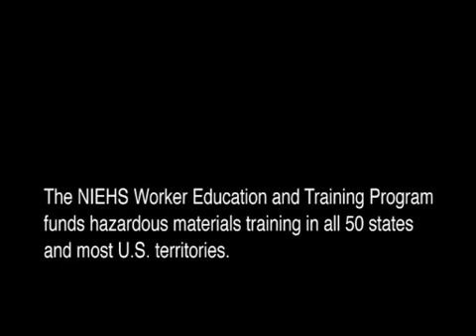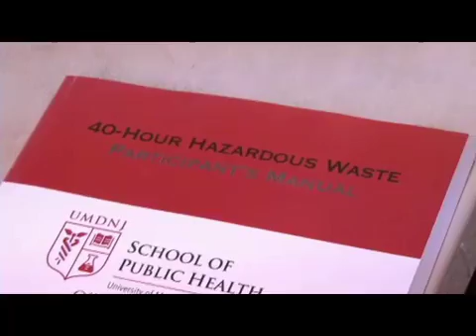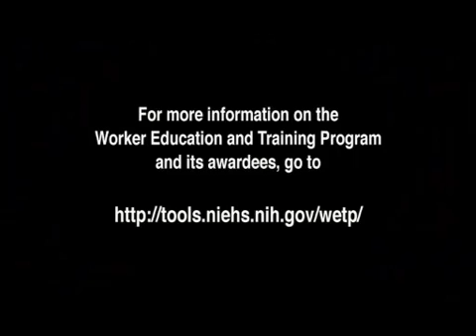Hazardous materials Worker Training and Jobs ARRA Successes 2011 WETP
This video, NIEHS Worker Education and Training Program Recovery Act Successes, highlights the NIEHS Worker Education and Training Program (WETP) and a number of the WETP programs funded with the American Recovery and Reinvestment Act funds it received.  Each year, hazardous waste and emergency response personnel face dangerous exposures. In 2008 alone, the U.S. Bureau of Labor Statistics reported 89 worker deaths and approximately 5.5 recordable injuries per 100 full time workers in the Waste/Hazardous Materials Industry. In addition, many of the emerging green jobs in weatherization and retro-fitting involve work with hazardous material, waste, construction and deconstruction. To prevent injury, illness, and public exposures from hazardous materials, especially in the underserved, minority and lower wage workforce, targeted, job-specific training is paramount.  NIEHS Recovery dollars are supporting health and safety training for target populations in the hazardous materials and green job sectors. Employees are receiving training about exposures in hazardous waste cleanups, large-scale construction, demolition, Brownfield-type redevelopment and public works projects, as well as commercial and residential weatherization, alternative energy development, green remediation, green construction and emerging industries like nanotechnology.  The Recovery Act is supporting job creation and the prevention of work related accidents in underserved populations by assisting underserved populations with gaining employment in remediation and hazardous waste industries; training hundreds of workers to clean up newly funded hazardous waste sites in New York and New Jersey; training and placement of minority workers from low-income communities in Atlanta, Georgia and the four-county area surrounding Hattiesburg, Mississippi.  Green supervisor training is also being provided to program graduates in Baton Rouge and Detroit.  Green job training and education is an environmental public health imperative to avoid the creation of negative health impacts. During the past several years, the movement towards a "green" economy has offered new opportunities for the unemployed and underemployed.   The National Institute of Environmental Health Sciences (NIEHS) Worker Education and Training Program (WETP) funds hazardous materials training in all 50 states and most U.S. Territories.  For more information on the Worker Education and Training Program and its awardees, go . This video can be viewed on the NIEHS